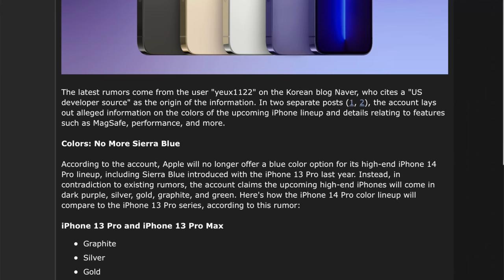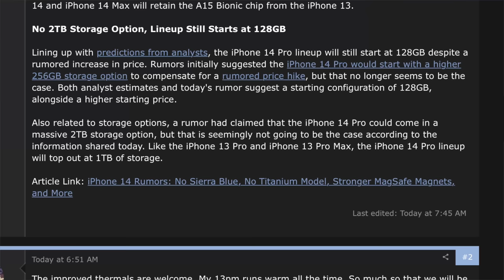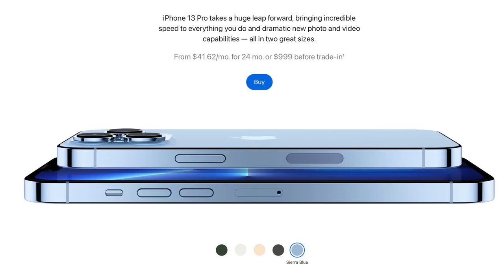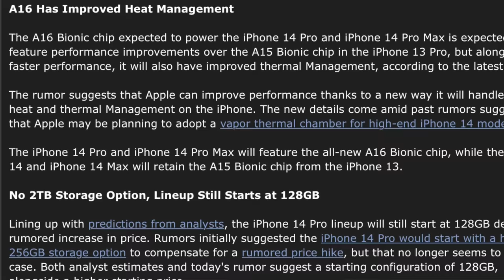HUGE iPhone 14 Leak DUMP: Worse Than We Think...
0:00 Skit
1:25 Commentary